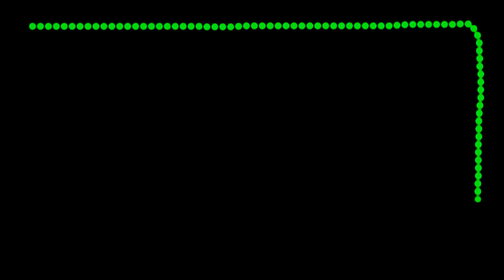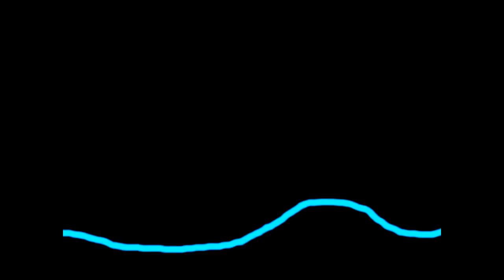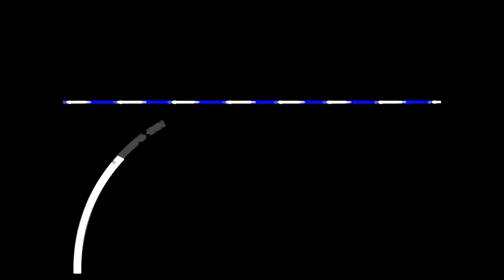World Of Color Beamer Video (For use with a home projector and Fog Machine)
If you have a home video projector, a fog machine, and a room where using said fog machine wont alert the fire department, then this video is for those people. World of Color recreated using a projector as lasers and a fog machine. Medium fog recommended for best results.

Music is from Disney's World of Color in California Adventure and I thank them for making such wonderful music.